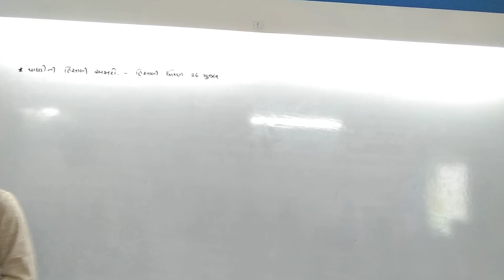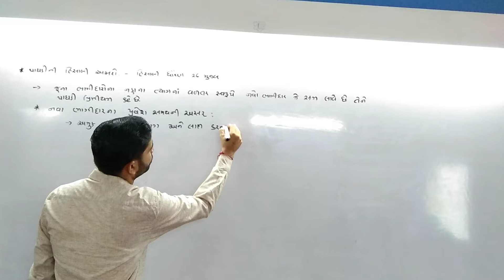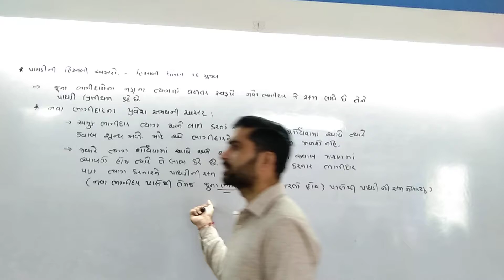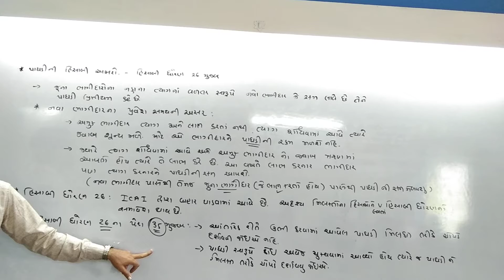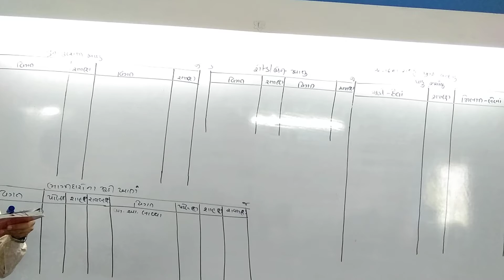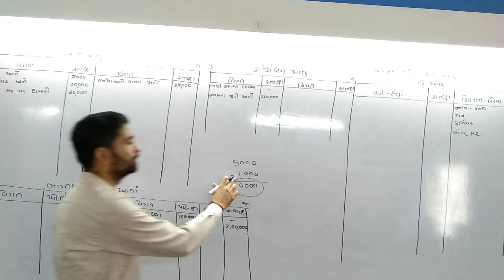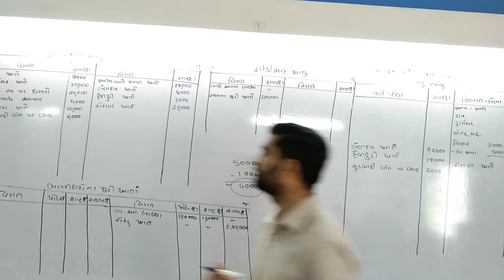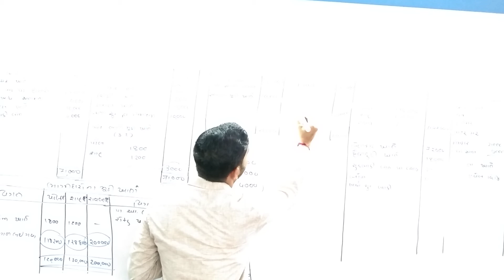STD 12 Guj Med Account P1 Ch 5 P8